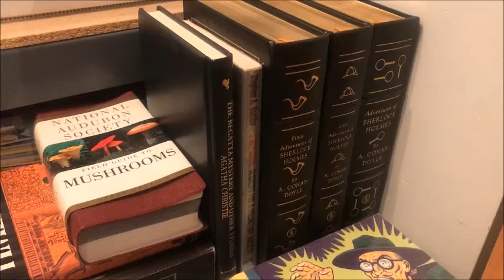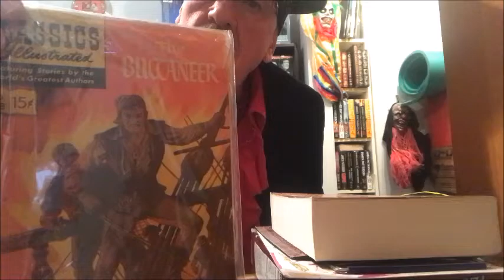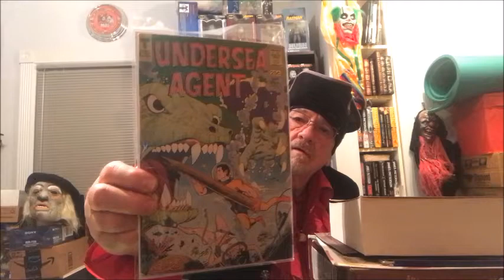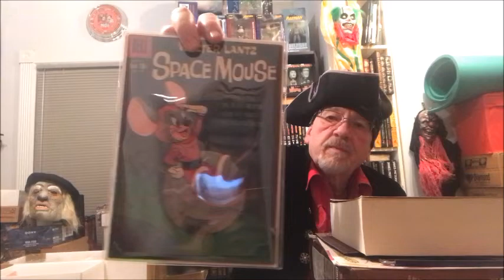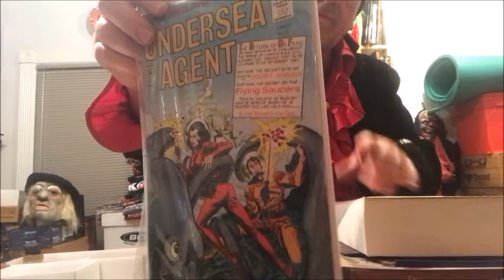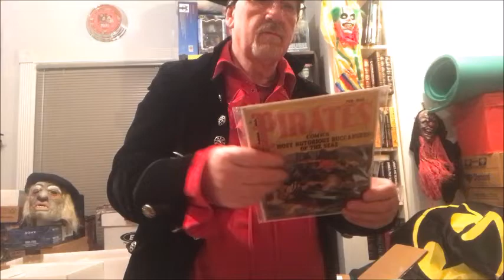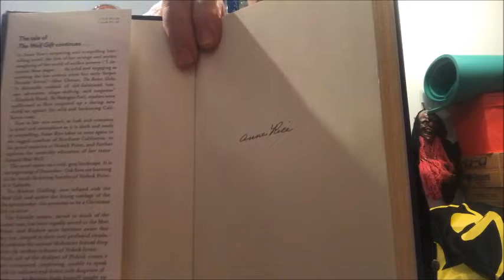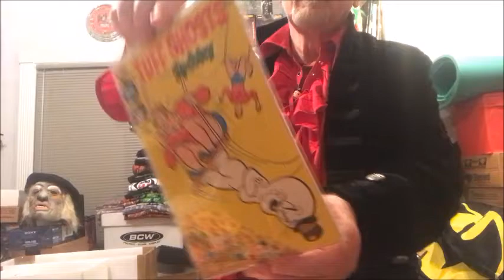Organizing Comics- Seldom seen Indie Room. Ep. 461 CaptainStrangelife Comics & Collectibles!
Comics-Remodeling-Atlas SilverAge-
Join the Four Color Fossils this Thanksgiving Thursday 7:00PM Central, hosted this week by Grottu Orloff at following link.